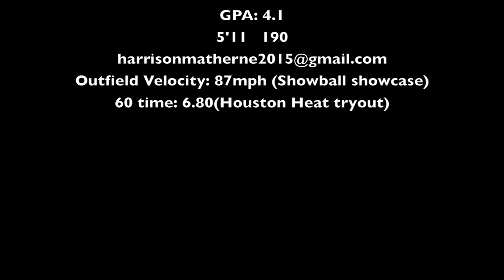Harrison Matherne 2015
Skills Video